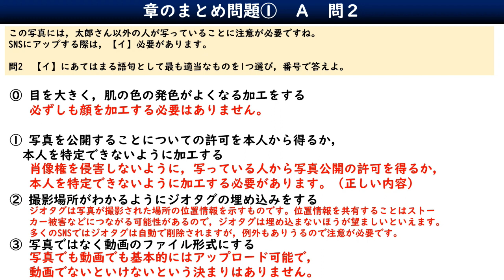章のまとめ問題①-A-2／情報Ⅰ共通テスト対策／肖像権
『情報Ⅰ 大学入学共通テスト対策 会話型テキストと動画でよくわかる』植垣新一 著／稲垣俊介 監修（インプレス）
この動画は、上記の書籍の特典の解説動画です。
※インプレスに許可頂き一般公開しています。

情報ⅰ １#共通テスト